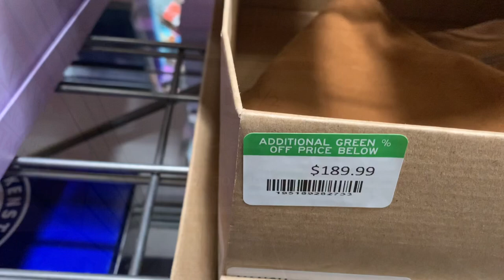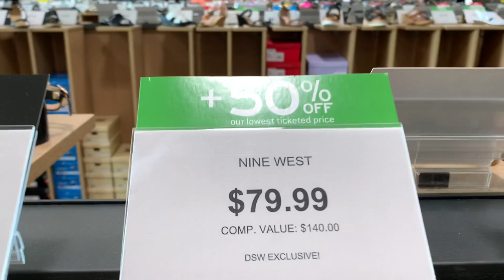ОБУВЬ / Тренды ЛЕТО 2021 / Какие босоножки я бы хотела купить этим летом / Шопинг Влог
Дорогие друзья очередной шопинг влог сегодня пойдём в обувной магазин, посмотрим на тренды и антитренды, покажу вам какие босоножки я бы хотела купить этим летом и почему не купила.